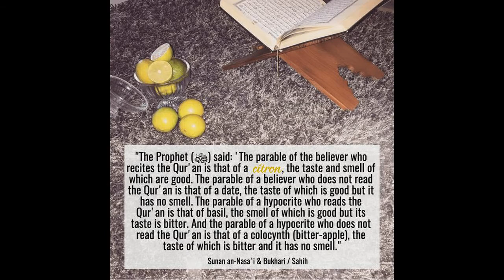Easy Lemon ROUND Cake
How to Make Lemon Cake

WELCOME TO F4FLAVORS

Lemon Pound Cake | Lemon Cake | Easy Lemon Cake | Without Oven, Butter, Essence
WELCOME TO F4FLAVORS
Note :
1. 1 Cup = 200 ml...
2. Regular Tea Spoon is used ( 1 tea spoon = 5 ml)
3. Do not over fold your batter
4. Cake timing depends upon the material of the pan and mold
5. Do not check before 20 Mins... After 20 Mins insert a toothpick or skewer it should come clean...IF NOT, cover and cook again until your cake is done.
6. Aluminum is the best material for baking...

lemon cake,
preppy kitchen,
moist lemon cake recipe, lemon layer cake, moist lemon cake, lemon pound cake,
cake, how to make, cake recipe, cooking, cakes, recipes, lemon, homemade,
how to make lemon cake, easy recipes, cooking show, how to make a lemon cake, kitchen,
easy lemon cake recipe, lemon pound cake recipe, pound cake, how to bake,
how to bake a cake, how to make a cake, easy lemon cake, how to make lemon pound cake,
lemon cakes, lemon frosting recipe